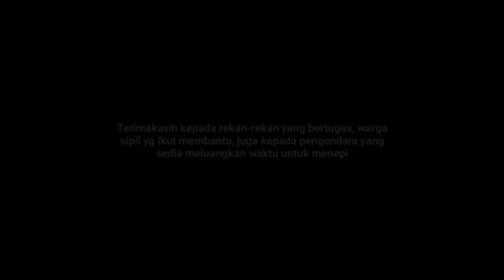SUARA SIRINE DITENGAH HENINGNYA MALAM!! || AMBULANCE SQUAD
Rujuk Pasien Ke RS Islam Jakarta Cempaka Putih

Terimakasih kepada rekan-rekan yang bertugas, warga sipil yg ikut membantu, juga kepada pengendara yang sedia meluangkan waktu untuk menepi

Marilah sama-sama tingkatkan kepedulian terhadap
kendaraan emergency

Jadilah Pelopor Keselamatan Berlalu Lintas

Terimakasih atas bantuan dan supportnya

Salam Kemanusiaan,

- AMBULANCE SQUAD -